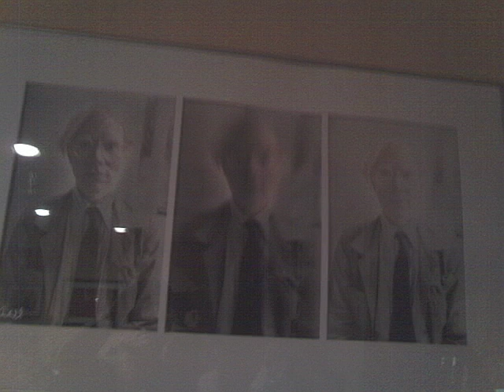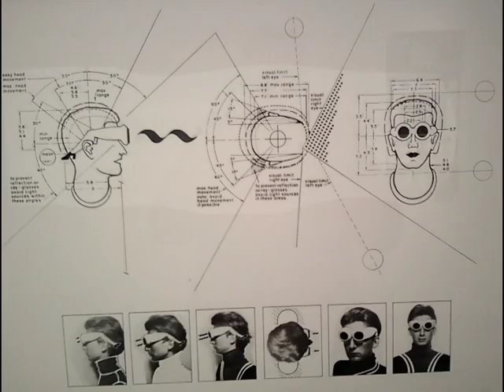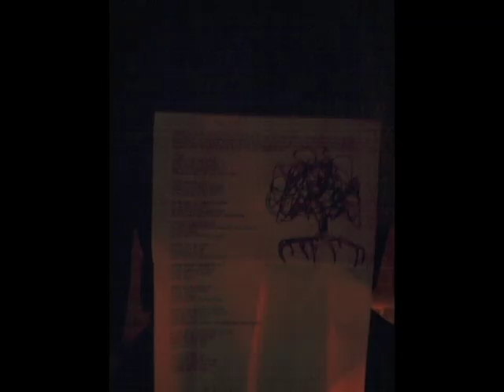The Kills "Goodnight Bad Morning" covered by Simplicity & Cowgirl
Your move broke my silence, wanna tell everyone.
Hopin that this gift don't set your sun.
Steppin on without me, killin my dreams.
What a beautiful state were in.
la la
Tears from eye, down they head.
I love you so much, never forget.
The better in me here, because of you.
la la
Goodnight another bad morning.